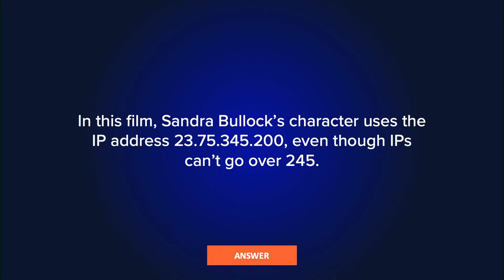July 2021 is CompTIA Month at ITProTV - FREE Exam Vouchers Giveaways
It's all about CompTIA this July at ITProTV. There will be 2 webinars dedicated to CompTIA certifications, as well as a couple of guests on Technado with Don Pezet, the weekly tech news podcast. The month will end with CompTIA Jeopardy. There will also be four CompTIA exam voucher giveaways, so make sure you tune in live for a chance to win!

Save these dates in your calendar:

July 8th, 2pm ET
Webinar #1: Explore Next-Level CompTIA Cybersec Certs

July 22nd, 2pm ET
Webinar #2: First Look at the Updated CompTIA CASP+

July 24th-25th
CompTIA Free Weekend

July 30th, 2pm ET
Gameshow: CompTIA Jeopardy